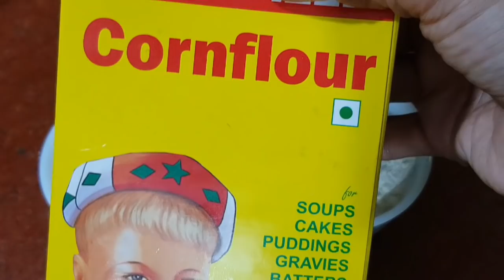Chilli Chicken Recipe in 5 Min at Home| रेस्टोरेंट वाला चिल्ली चिकन घर पे बनाओ | Cook with Monika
Chilli Chicken
Chilli Chcken in 5 Minutes Recipe
Easy Recipe of Chilli Chicken
how to make chilli chicken at home

Much love
"COOK WITH MONIKA'